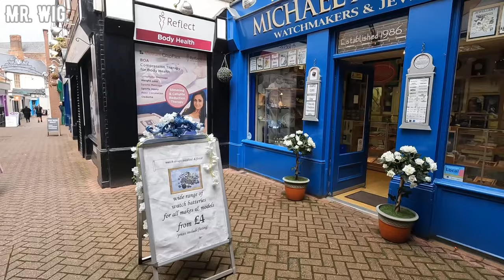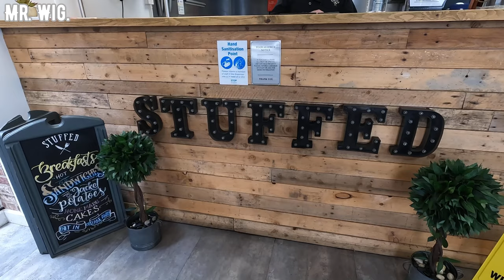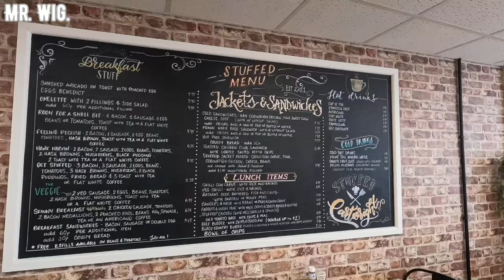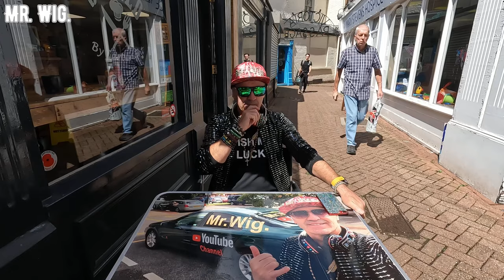Food challenge; Only 2 people EVER FINISHED the" Shovel it Down Mr. Wig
✤ Welcome to Mr. Wig's YouTube channel! In this video, I went to As someone who enjoys making all type of videos, I always try to be honest about my experiences and share them with all of you.

I was scared to do this food challenge, I had to beat the current record of 24:33 so you can have the food for free."
I was so happy to fail this food challenge, the food challenge consiste of: 5 Bacon, 5 Sausage, 4 Eggs, 4 Hashbrowns, 3 Black Pudding, Mushrooms, Crusty Fried Bread, 4 Toast, Triple Cooked Chips, Beans, Tomatoes, and Unlimited Tea or Coffee.
This breakfast was delicious, and huge amount of food can you beat it the time of 24:33'.!
When you can go and make a visit to STUFFEDBYCARTWRIGHT.?

But don't worry, there's plenty of other content on my channel that you'll enjoy! From travel experiences and motorcycle shows to food festivals and fashion shows my own life food challenges walk in towns and cities and different subjects Etc, I'm always giving you different types of videos for your pleasure.

🎥 Video Duration:18:58
00:00 Hi My Friends
02:31 Intro
04:01 Ordering The Food
07:20 A Lady Have The Record Of Eating In 9 Minutes
09:58 Eating Toast A Fried Egg
10:49 Eating Beans
11:34 Eating Mushrooms
12:07 Eating Black Pudding
13:10 Eating Sausage
13:37 Eating Ash-browns
14:17 Eating Chips
15:34 Crusty Fried Bread
17:37 The Verdict

Food challenge
eating challenge
eating show
food challenge￼
People
Finished
Ever
Shovel it down
shovel
Mr. wig.
mr. wig. vlog
| where's mr. wig.
food review
mr wig
where's mr wig
mr wig blog
chips
hi mr. wig.
i love mr. wig.
Only
black pudding
sausage
beans
toast
fried eggs
mushrooms
tea
Food challenge; Only 2 people EVER FINISHED the
Foodies
food porn
Stourbridge
shovel it down
Amazing food
finish the challenge
Mrwig
entertaining